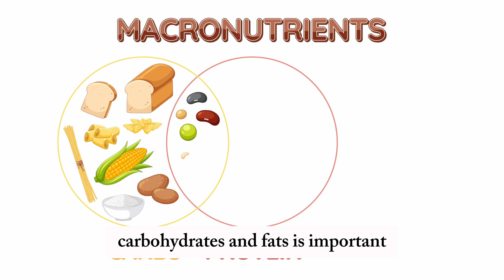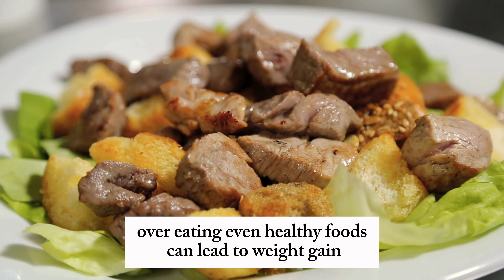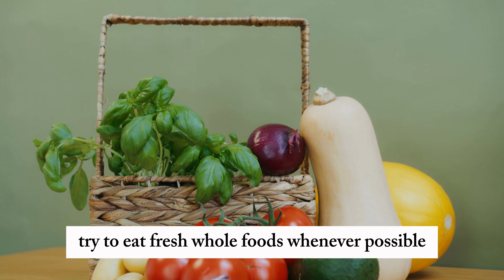The ultimate guide to staying healthy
Achieving and maintaining good health isn’t as hard as it seems. It’s about striking a balance between general wellness, proper nutrition, consistent exercise, and smart dietary habits. Here’s your ultimate guide to staying healthy by focusing on four key areas: general health, nutrition, gym routines, and diet tips.